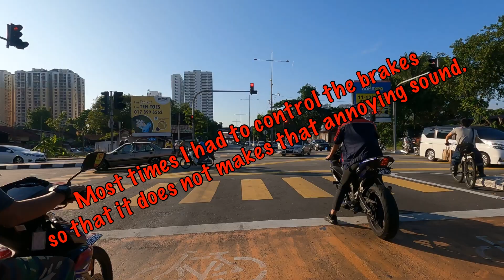Triumph Speed Twin | The Annoying Sounding Brakes